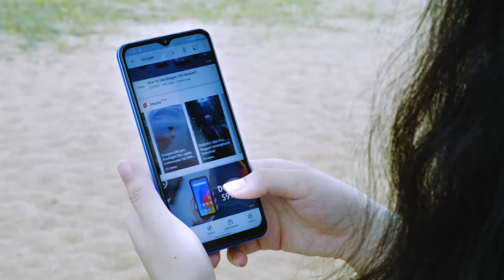DOOGEE X96 Smartphones Are Loaded, with Features and Capabilities that Make it More than a Phone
Not your regular budget smartphone but a gleaming design with excellent class and eloquent style. DoogeeX96 The Sky Blue, Tropical Green, or the Midnight Black, The choice is entirely yours to make.